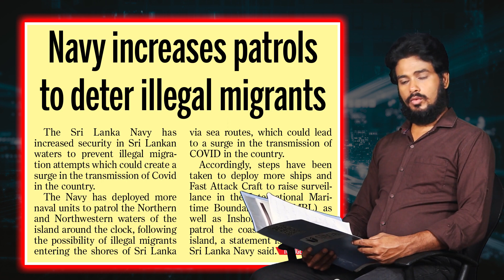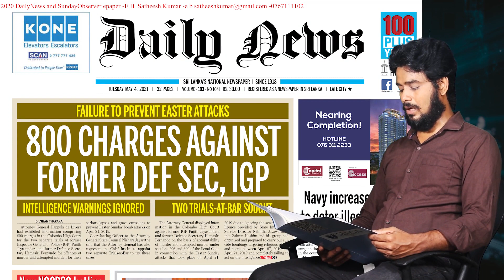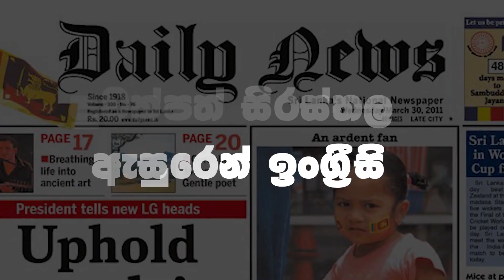පුවත්පත් සිරස්තල ඇසුරෙන් ඉංග්‍රීසි | Sri Lanka | News headlines | E 02